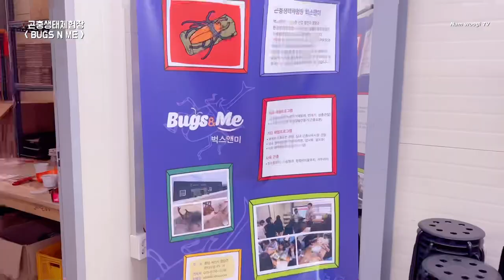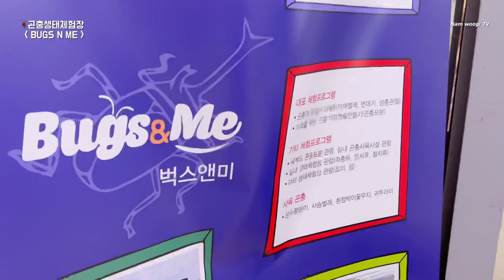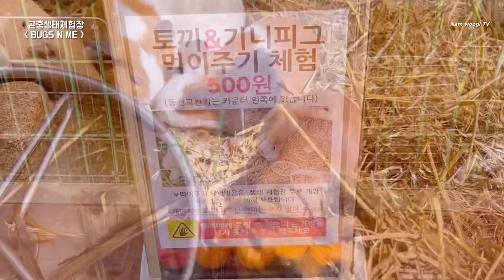[벅스앤미] 곤충생태체험 _ 도전! 🪳🐏🐃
안녕하세요!

곤충과 동물을 좋아하는 남우기 입니다.

곤충과 동물들을 무료로 관람할 수 있는 체험장!

- 곤충생태체험장 “벅스앤미” -

다녀왔습니다 ㅎㅎ